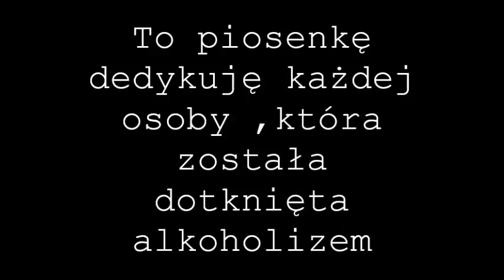Wenus - List Do Alkoholika ( AA,DDA,Alkoholizm,Współuzależnienie ) NOWOŚĆ 2018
! CZYTAJ OPIS !
20-letnia raperka nagrywająca amatorsko. Moim celem jest przekazanie emocjii w kawałkach,
skłonienie ludzi do głębszych refleksjii , szczerze opowiadanie o życiu ,który dostrzegam
to 5 minut a dla mnie ogromna motywacja by móc robić to dalej !
Chcesz nawiązać ze mną kontakt lub obserwować moją działalność ?

Snapczat: aniolek2903

Tekst piosenki  :
1. gdy dorostałeś przyrzekałeś sam przed sobą
   że będziesz miał żone ,która bedzie zawsze obok
   mówiłes ,że nie pójdziesz w stronę swego ojca
   zarzekałeś ,że nie bedziesz brał z niego wzorca
   coś poszło nie tak porzuciłeś   obietnice
   a dziecinstwo zostawiło ślady na psychice
   te obrazy z dziecinstwa gdy mama dostaje w twarz
   bezsilnośc ojca z butlą który  mówi gnoju patrz
   patrzyłes ze łzami bo co niby mogłes zrobić
   byłes dzieckiem nie umiałes się  bronić
   zakładałes maska idąc do szkolnych klas
   wstydziłeś ,że ktoś zobaczy patologii ślad
   szybko dorosłes , stałeś się dorosły
   lecz w środku wciąz dziecko ,ktore bało się iść
   życie ci przygniotło , obowiazki praca chora matka
   w drodze kolejne dziecko ,życie to nie bajka

ref.
a ty poszłeś tą samą drogą
wybrałes alkohol nie jestes  już sobą
to co cię przerosło , z dnia na dzien zabija cię
chcesz odejść ,ale to piekło ma drugi cień

2. Łapiesz za butelkę pijesz nie widząć Dna
   to przed tym cię ostrzegali to dna
   topisz się w pętlach wodki twarz staje się blada
   upojenie juz działa , siadasz wstajesz upadasz
   i tak w kółko codzienie masz deżawi
   idziesz prosto a przed sobą widzisz jasne drzwi
   otwierasz wchodzisz a tam twoja rodzina
   płacze żona ,bo twoja twarz znów jest  zapita
   gdzies koło twoich nóg biega uśmiechniete dziecko
   nie wie,że tata pije choć to jest codzienność
   tuli się do ciebie a ty jemu mówisz won
   znam tą histroię powiedzieć ci skąd
   bo gdy sam byłeś mały to ojciec mowil ci to samo
   przelewasz to na dziecko a tak byc nie mialo
   ej przemyśl to obudz się z tego snu
   masz okazję to naprawić więc wez cos zrób

DODATKOWE TAGI :
alkohol | picie | pomoc dla alkoholików | anon | aa | dda